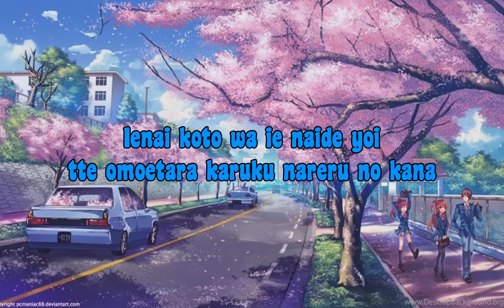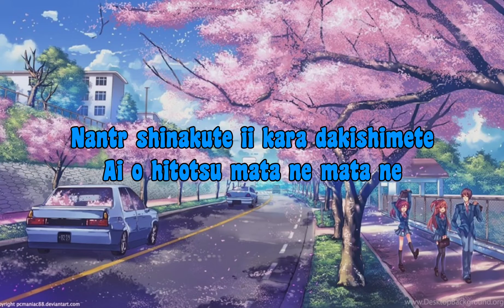Tada koe hitotsu Rokudenashi